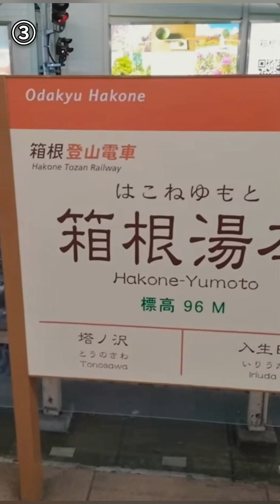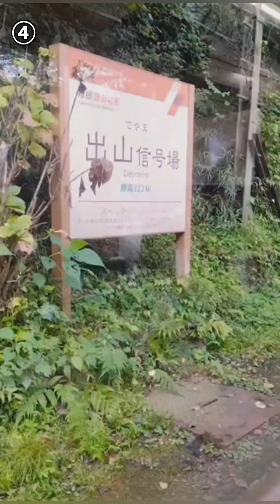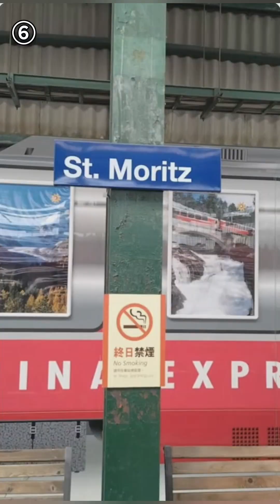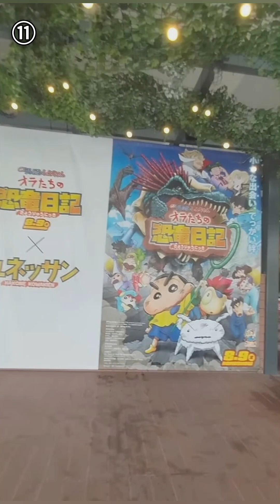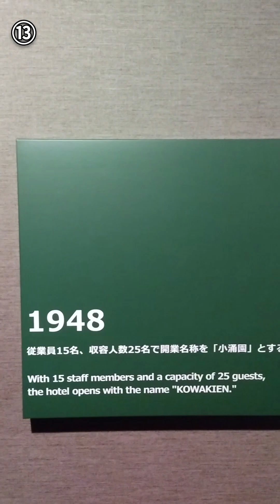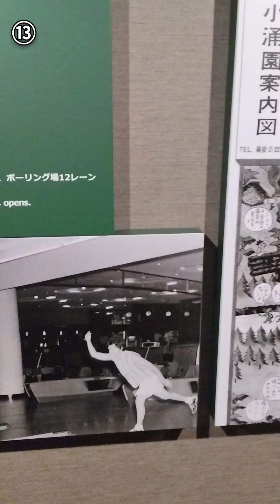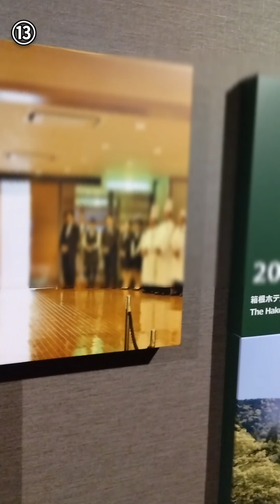第一回・箱根に行ってみたショート集[Part 1: A collection of short stories from my trip to Hakone]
第一回・箱根に行ってみたショート集になります♪

①あっ箱根…に行こうっと

②箱根湯本行きロマンスカー内・
運転手交代とご挨拶

③箱根湯本駅から強羅駅に行ってみようっと

④倍速スイッチバック

⑤箱根登山電車・強羅駅に到着

⑥箱根登山電車とレーティシュ鉄道は姉妹提携

⑦2倍速・強羅駅内から箱根登山ケーブルカー

⑧強羅駅外観を撮ってみた

⑨強羅駅から箱根小涌園行きシャトルバスへ

⑩箱根ユネッサンに行ってみた

⑪[コラボ企画は終了しております]クレオンしんちゃんとユネッサンがコラボ

⑫[コラボ企画は終了しております]
箱根ホテル小涌園にしんちゃんが来たー

⑬箱根小涌園の歴史

This is the first episode, a collection of shorts from my trip to Hakone♪

① Oh, let's go to Hakone...

② Inside the Romancecar bound for Hakone Yumoto,

Change of driver and greetings

③ Let's go from Hakone Yumoto Station to Gora Station

④ Double speed switchback

⑤ Arrived at Hakone Tozan Railway Gora Station

⑥ Hakone Tozan Railway and Rhaetian Railway are sister railways

⑦ Double speed, Hakone Tozan Cable Car from inside Gora Station

⑧ I took a photo of the exterior of Gora Station

⑨ From Gora Station to the shuttle bus bound for Hakone Kowakien

⑩ I went to Hakone Yunessun

⑪ [Collaboration project has ended] Creon Shin-chan and Yunessun collaborate

⑫ [Collaboration project has ended]
Hakone Hotel Kowakien Herring has arrived

⑬ The history of Hakone Kowakien